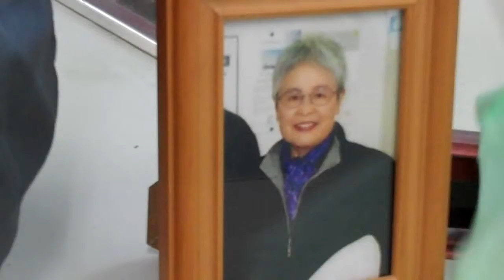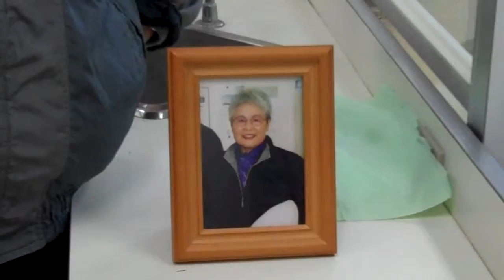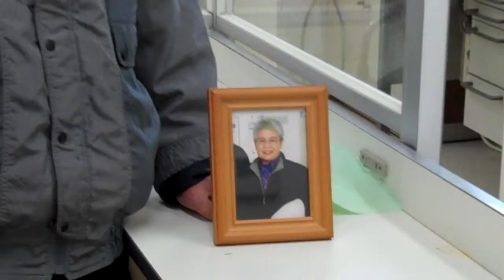Dr. Nobuyuk is Back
6 weeks after the earthquake and tsunami that destroyed his dental clinic and took the life of his wife, Dr. Nobuyuk is ready to re-start his practice with the help of friends and family.